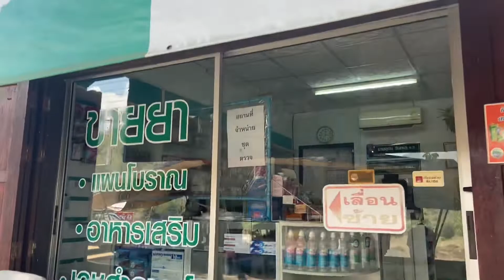Trip Thailand go to sor let hta (แม่สามแลบ)